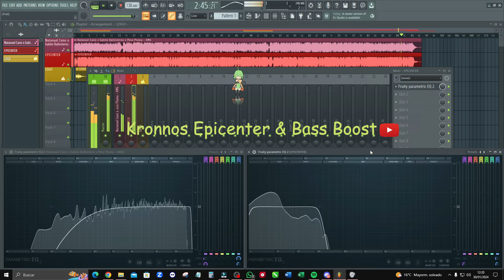Natanael Cano x Gabito Ballesteros x Peso Pluma - AMG | Epicenter by Kronnos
Esta canción esta publicada sin fines de lucro, todos los derechos a sus respectivos autores.

¿Quieres tu música con Bass Boost y/o Epicenter? Házmelo saber en los comentarios